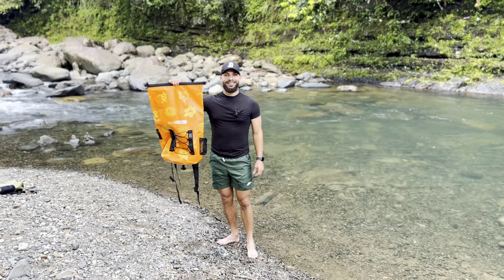¿Serán estos los bultos más resistentes al agua?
Poniendo a prueba los bultos waterproof de AWA Outdoor.